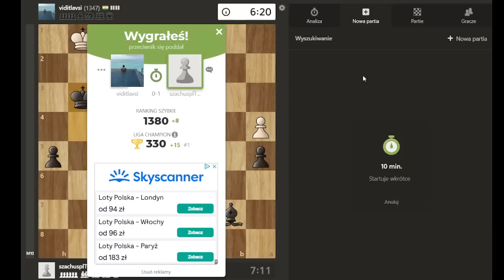PODWÓJNY SZACH i MAT w 9 ruchu! | Speedrun 3.0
Kurs Szachowe Fundamenty można nabyć tylko do 1 marca do 22:00

✅5 marca (niedziela) turniej dla dorosłych na V i IV kategorię

00:00 Wstęp
00:14 Kurs Szachowe Fundamenty
00:20 Turnieje w Olsztynie na kategorie szachowe
00:50 Partia 1
14:31 Partia 2
21:42 Partia 3
27:31 Partia 4
29:20 Partia 5

Wsparcie kanału:
Dziękuję :)